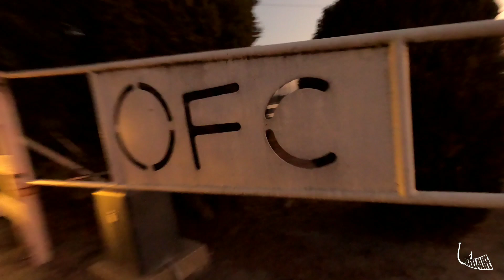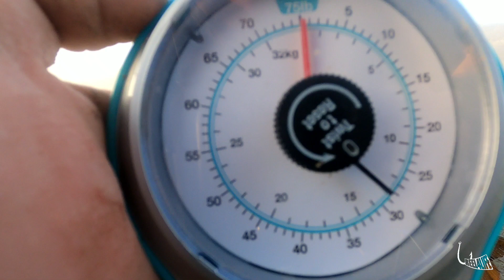California Carp Fishing (Non-Stop Action + PB) 🌽🎣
decided to head back to the Delta with my buddie Jeff. what a killer day of fishing.
CommonCarp CarpFishing carpAngler California Carp Fishing.